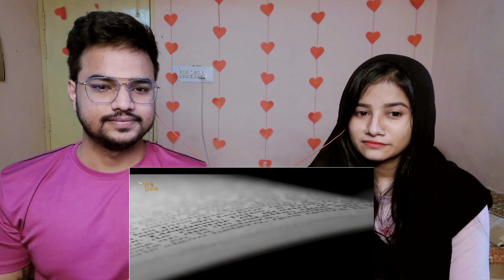Indian Reaction Hindu Tells Shocking Things About Prophet Muhammad | Avadh Ojha Sir on Muslim